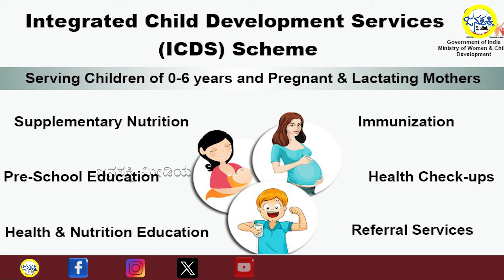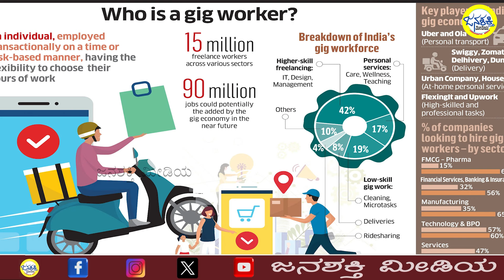ಬಿಜೆಪಿ ಮತ್ತು ಮಿತ್ರಪಕ್ಷಗಳಿಗಿಲ್ಲ ಕಾರ್ಮಿಕರ ಮತ - ಕಾರ್ಮಿಕ ನಾಯಕರ ಅಭಿಮತ Janashakthi Media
ಬಿಜೆಪಿ ಮತ್ತು ಮಿತ್ರಪಕ್ಷಗಳಿಗಿಲ್ಲ ಕಾರ್ಮಿಕರ ಮತ - ಕಾರ್ಮಿಕ ನಾಯಕರ ಅಭಿಮತ

Click Twitter